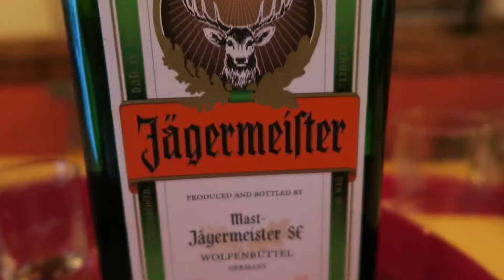12 bloggeri s-au ales cu cicatrici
Un restaurant din București a zis să bată 12 bloggeri înainte să îi invite la niște beri, iar eu am fost unul dintre ei. VLOG90. :)